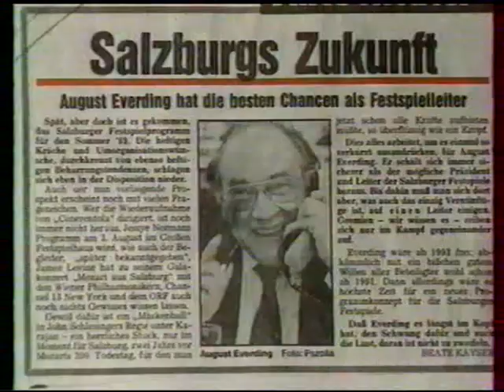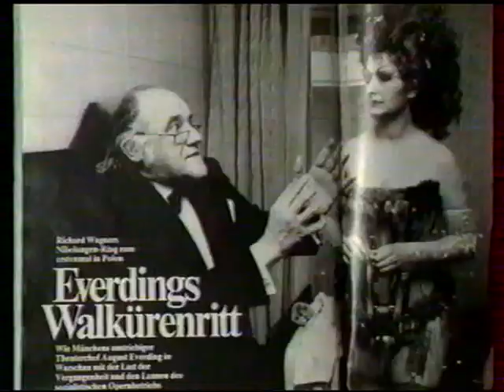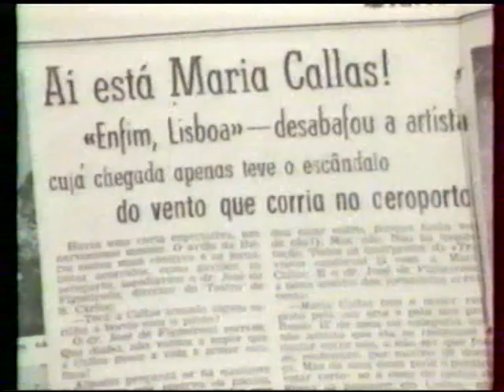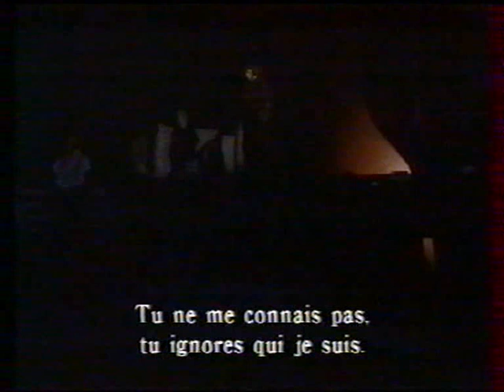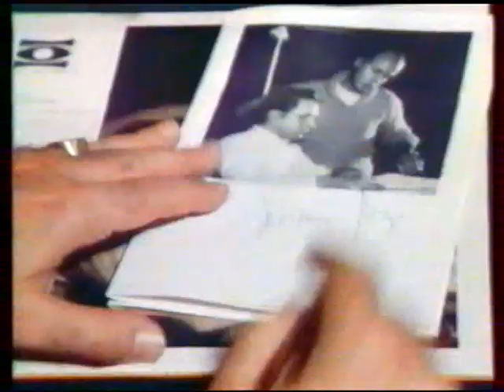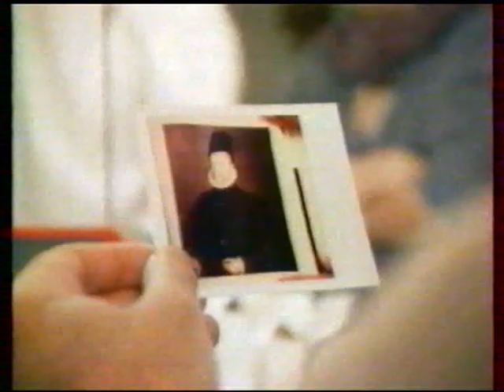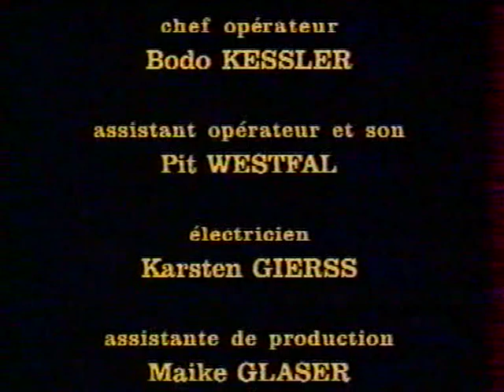Magazine opéra Régine Crespin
Opera, magazine diffusé sur la télévision Française en1989
Reportage sur :
- Adieu à la scène de l’Opéra de Marseille de Régine Crespin en novembre 1988, rôle de la première prieure de l’Opera les dialogues des carmélites de Francis Poulenc
- La prise de rôle de Dame Gwyneth Jones dans la voix humaine de Francis Poulenc au Théâtre du châtelet à paris
- L’art d’enseigner par José Van Dam
- La création de l’opéra le vaisseau fantôme de Richard Wagner à l’opéra de Budapest
- Images d’archive de l’opéra de Lisbonne sur la Traviata de Verdi avec Maria Callas
- Athys de Lully a New York à la Brooklyn Academy of Music
- Interview sur l’avenir de l’opéra par August Everding